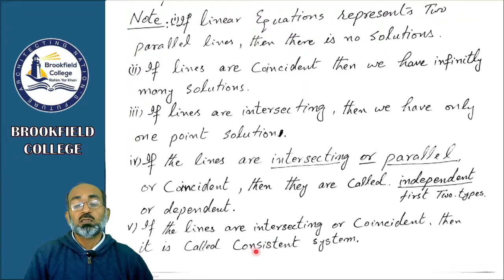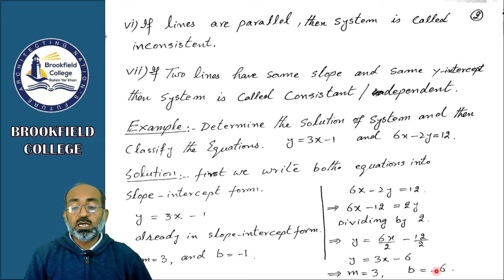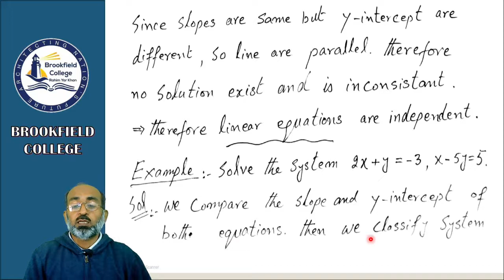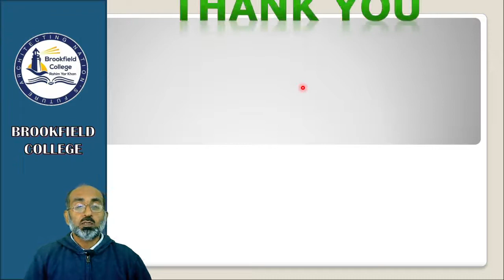General math Lecture#6 ADp 1